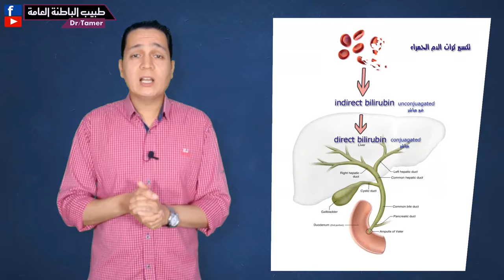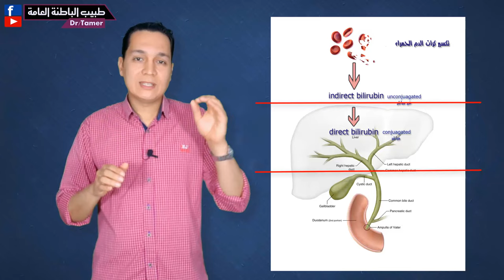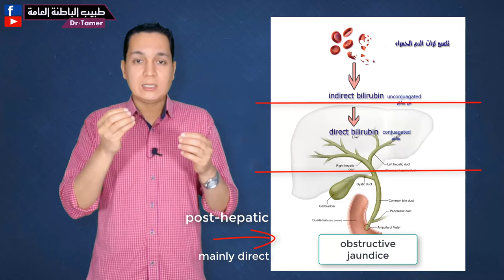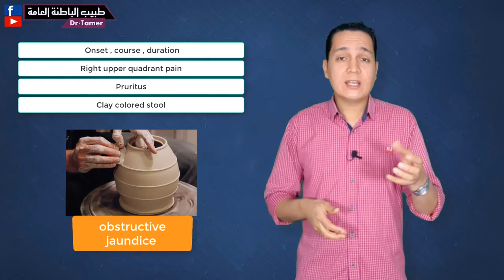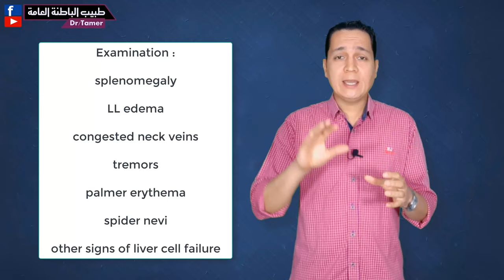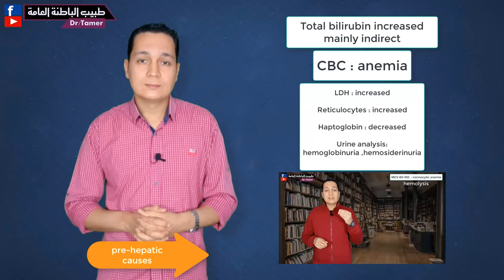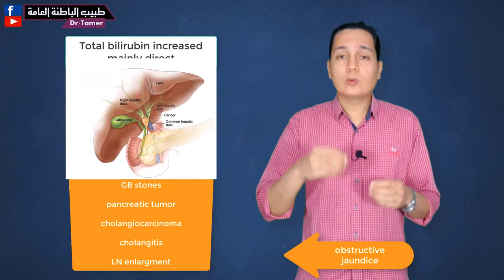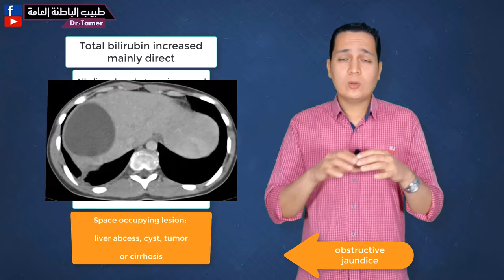ازاى تعرف سبب الصفرا (اليرقان)/ Jaundice approach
لدعم القناة بشكل مباشر انضم للاعضاء المنتسبين:
رابط تحديد سبب الانيميا /anemia approach